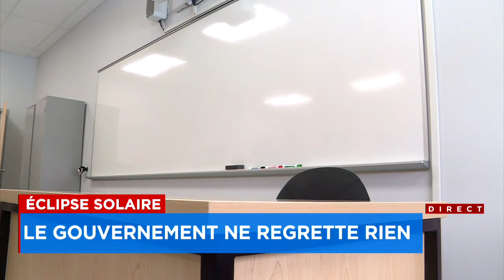Écoles fermées pour l’éclipse: l'opposition déçue de la gestion de l'événement par le gouvernement -